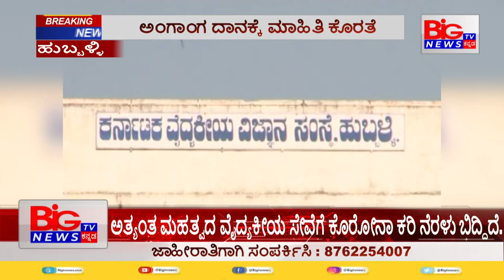ಅಂಗಾಂಗ ದಾನ ಮತ್ತೊಂದು ಜೀವಕ್ಕೆ ಸಾಂತ್ವನ || BIG TV NEWS